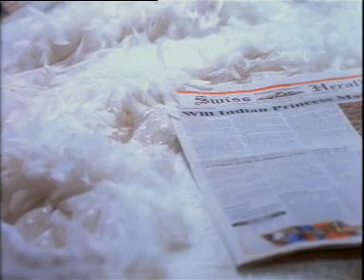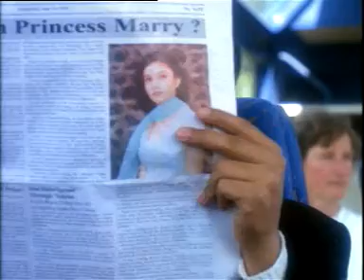Annu Mallik - Dhuwa dhuwa (ANWAR HUSSAIN)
UPLODED BY :- ANWAR HUSSAIN, INDIRA NAGAR, JAGIROAD, MORIGAON, ASSAM, PIN. 782410